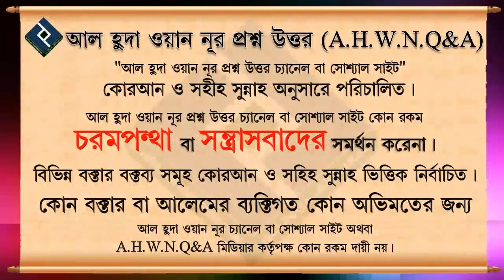লা ইলাহা ইল্লা আন্তা সুবহানাকা ইন্নি কুনতুম মিনায জলিমীন মা যদি এই দোয়া পাঠ করে তাহলে সন্তানের বিপদ